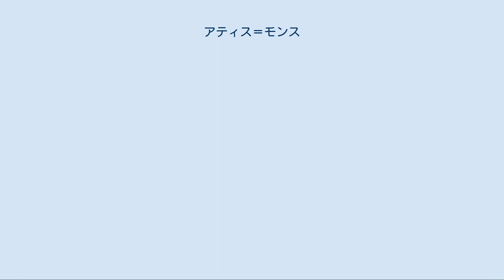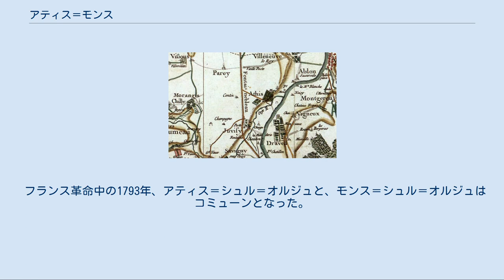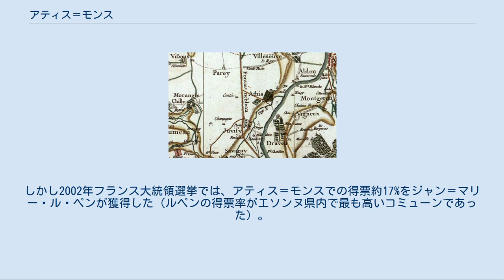アティス＝モンス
アティス＝モンス （Athis-Mons）は、フランス、イル＝ド＝フランス地域圏、エソンヌ県のコミューン。
 アティス＝モンスはエソンヌ県北部にあり、かつてのウルポワ地方（fr）の境界にあたる。
フランス国道のゼロ地点であるノートルダム大聖堂の南東約17kmにある。
 コミューンはL字をおよそ反転させたかたちをしている。
コミューンの面積約70%が都市化されており、田園と呼べる部分は全体の2割にも満たない（オルジュ川に面した丘の森林地帯、オルリー空港の北に広がる草地など）。
 17世紀のカッシーニ地図に描かれたアティス 空からの町並み アティスとは、ラテン語のアッテギア（Attegia、ヨシで覆われた小屋）から派生した名称である。
モンスとはラテン語のモンティス（Montis、とがった丘）から派生した。
 切り出された石と新石器時代のものである槍の先端は、当時から人が定住していたことを証明している。
発掘されたものの中には、メロヴィング朝時代のサルコファガスもあった。
アテギアム（Athegiam）とアティス＝モンスの最も古い名前が登場したのは、9世紀のヴァイキング襲撃についての記録上である。
10世紀には、モンスという名称が、サン＝マリョワール修道院へカペー家が領地を寄進した記録の中で引用されていた。
 1140年、パリ司教エティエンヌ・ド・サンリスは、アティスの教区を聖アウグスチノ修道会へ委託した。
この時からサン＝ドニ教会の建設が始まったとみられている。
1230年3月、ルイ9世は、自らのグラン・パネティエ（fr、宮廷の要職の一つで食品保管庫官）であるユーグ・ダティスとともにアティスに滞在した。
1305年、アティス＝シュル＝オルジュ（Athis-sur-Orge、当時の地名）にて、フランス王国とフランドル伯間のアティス＝シュル＝オルジュ条約が結ばれた。
シャルル6世治世の末期、アティス荘園はシュヴァリエ・ド・モントネーに属していた。
1423年、イングランド王ヘンリー6世はアティスをギヨーム・ド・フェルタンへ与えた。
フェルタンは主君たるシャルル6世と祖国を裏切り、イングランドの同盟者であるブルゴーニュ公フィリップ3世配下の者たちにパリ占領を勧めたのである。
15世紀にアティスに封建領主の城が建てられたが、のちに壊された。
1610年、パリ高等法院総裁ピエール・ヴィオルがアティスの荘園を所有した。
17世紀、ラ・ブルス家がアティスの領地を買い、アティス城を建てた。
1743年、アンヌ・ルイーズ・ベネディクト・ド・ブルボン＝コンデ（コンデ公アンリ3世の娘）がアティス荘園を購入した。
当時、モンスの丘陵ではワイン用ブドウが栽培され、アティスでは穀物生産が行われていた。
 フランス革命中の1793年、アティス＝シュル＝オルジュと、モンス＝シュル＝オルジュはコミューンとなった。
2つのコミューンは人口300人ほどと似通っていた。
1815年、第七次対仏大同盟軍がアティスに多大な損害を与えた。
1817年、アティス＝シュル＝オルジュと、モンス＝シュル＝オルジュの2つのコミューンが統合された。
1825年、大きな金属加工工場が移転してきた。
1841年、パリ＝ボルドー線（fr）がセーヌ右岸に建設され、1864年から1884年にかけジュヴィシー＝シュル＝オルジュに大きな操車場がつくられ、地元で作られた部品が使われる機会が開けた。
1865年、イエズス会がアティス城の所有者となり、サン・シール陸軍士官学校やエコール・ポリテクニークの準備学校を城内に設置した。
 1920年以降、飛行船の製造所が現在の空港近くの高地につくられた。
 第二次世界大戦後、オルリー空港の発展とともに人口が流入した。
1958年から1962年にかけ、フランス領アルジェリアからの引揚者や軍人の住居として新たな住宅計画が進行した。
1999年当時の調査によると、人口の約12%が外国籍であった。
 伝統的にサンテュール・ルージュ（fr、共産主義市長のいるパリ郊外コミューンの総称）の中にあるアティス＝モンスは、最近の世論調査でも、いまだ左派傾向や強い投票棄権傾向がみられる。
しかし2002年フランス大統領選挙では、アティス＝モンスでの得票約17%をジャン＝マリー・ル・ペンが獲得した（ルペンの得票率がエソンヌ県内で最も高いコミューンであった）。